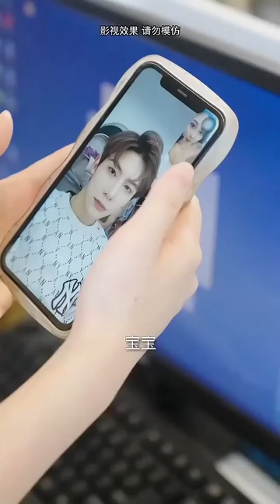集團千金睡醒後發現身分被心機女冒名頂替，還搶走了前男友在面前炫耀，誰料這時我多了一個未婚夫？ 【辛九兒】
集團千金睡醒後發現身分被心機女冒名頂替，還搶走了前男友在面前炫耀，誰料這時我多了一個未婚夫？